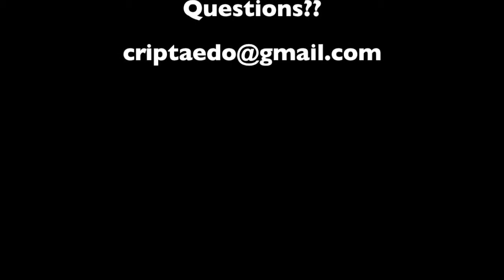Defense From A WheelChair & Crutches & Hand Wrapping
Thanks for the likes,comments and shares for our videos! :)